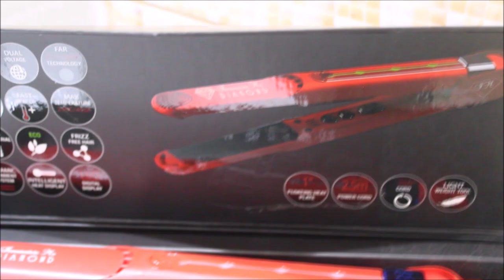♡ Cabelo liso e brilhoso | Resenha: Chapinha Irresistible Me Diamond Hair Straightener ♡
Beijos.